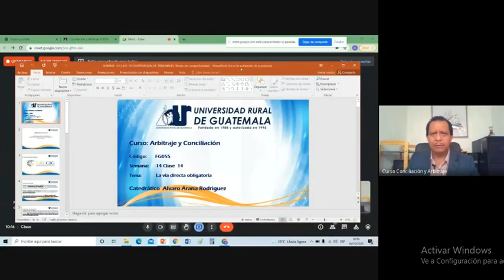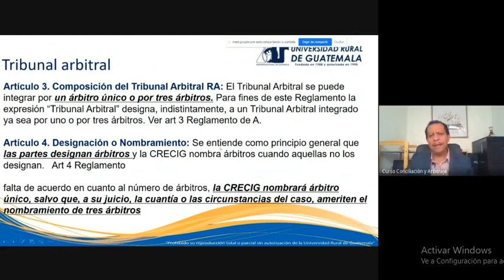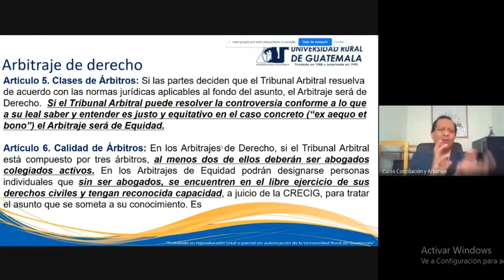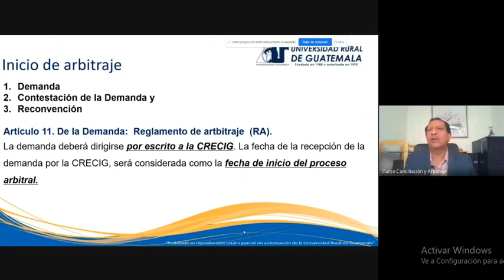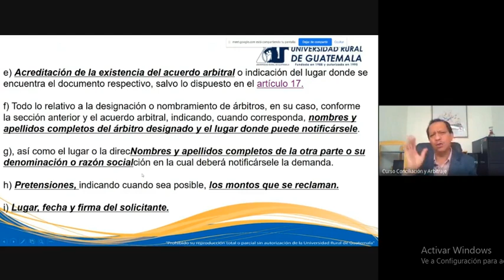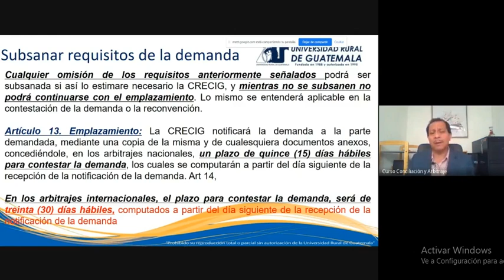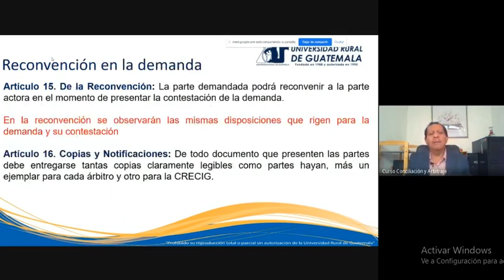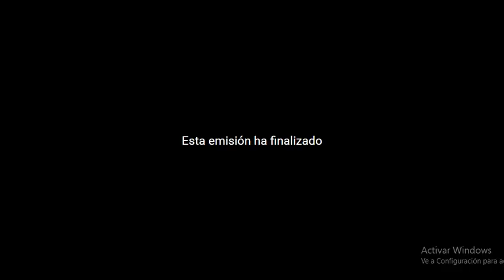Conciliación y arbitraje clase 14 (URG 2021)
La vía obligatoria del tribunal arbitral